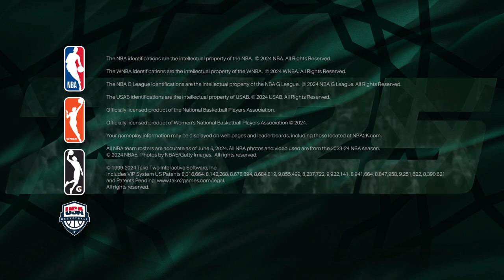NBA 2K25_20240904164923